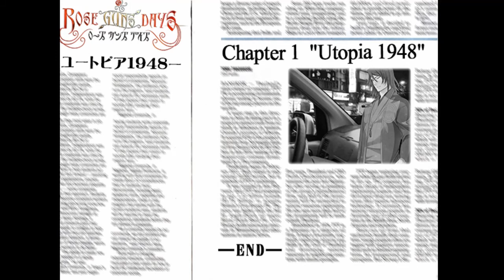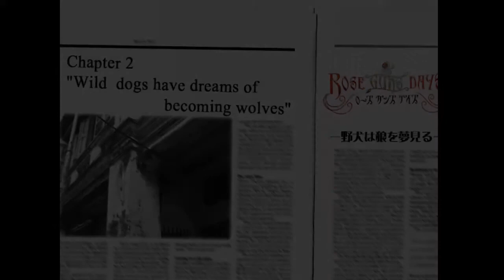Let's Play Rose Guns Days Season 2 ep 22 'Union Talks'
I still hate Lee here. I'm sorry bro but we need our own stuff secured and it's our city. I would be really hostile towards him. I think that Primavera who's risked a ton has earned this rather than being a bit more passive with them. I'd like to see the Americans and Primavera really working together and pushing China out.

I do not own or claim to own this game all credit goes to the staff at 07th studios and their team and any other group that worked with them; however, I am allowed to do this game because it is fair use of the content. My commentary over the game transforms the original media into something completely new and unique. Also I am giving my live reactions and opinions while the game is playing and I also plan to review the game at the end of the Let's Read.